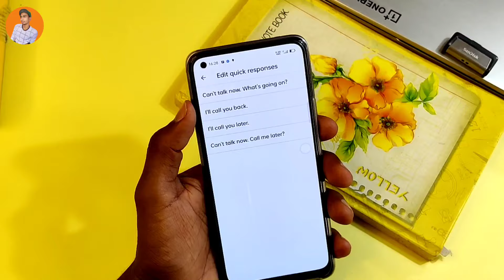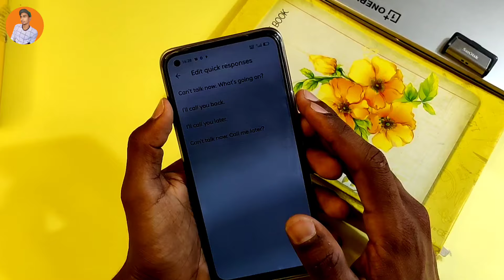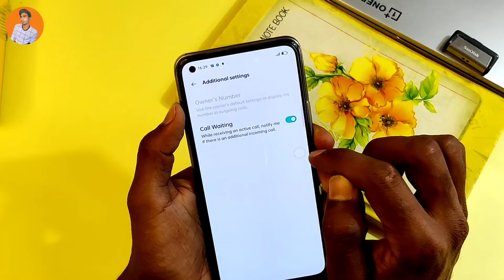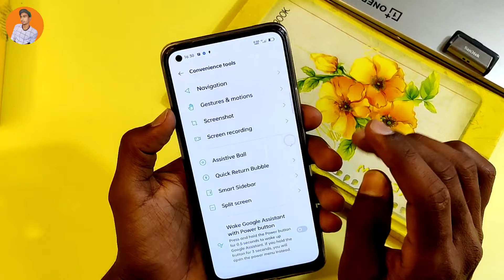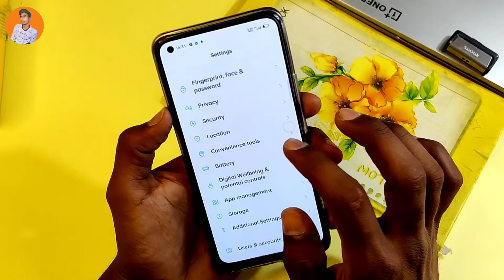Realme 8 Pro Smart Call Setting , Realme 8 Pro Video Call , Realme 8 Pro Smart Call Feature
Hello Friends Mera Naam Hai Sameer Khan
Or Aap Dekh Rhe Hai Apka Apna YouTube
Channel Technical Mind Support
Video Topic :-
1- Realme 8 Pro Screen Recording
2- Realme 8 Pro Tips And Tricks
3- Realme 8 Pro Screenshot Setting
4- Realme 8 Pro Apps Lock
5- Realme 8 Pro Hide Photo And Video
6- Realme 8 Pro Hide Apps
7- Realme 8 Pro Ringtones Change
8- Realme 8 Pro Pattern Lock
9- Realme 8 Pro Fingerprint Setting
10-  Realme 8 Pro Internet Speed Meter